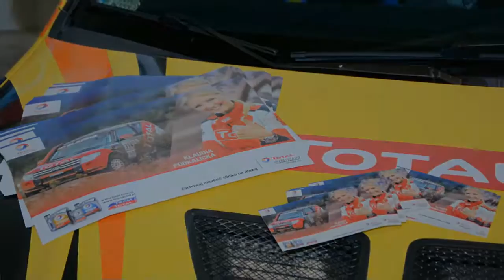Klaudia Podkalicka i jej samochód. Targi EKOFLOTA 2016.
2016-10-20